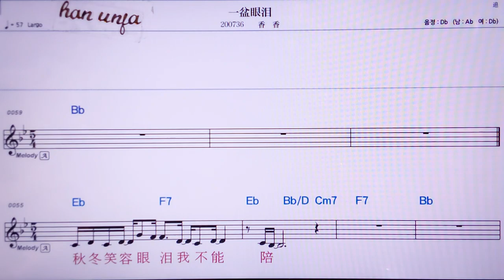💖이펀이앤레이/ 씨앙씨앙 👍MR,노래방, 악보, 코드,Karaoke With Sheet Music